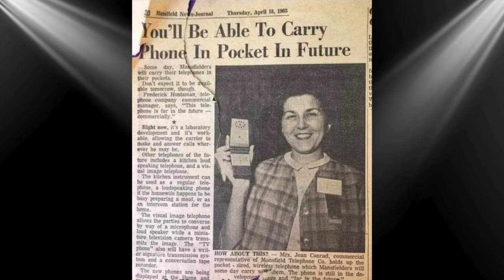40 Wonderful and Rare Historical Photos That Might Surprise You ‼️ 😮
Don't forget to do one good deed today, because what you do now will become history in the future!

Historical Photos
Rare Historical Photos
History in Pictures
Historic Moments in Photos
Collection of Historical Photos
Rare Old Photos
Rarely Seen Historical Photos
World History in Pictures
Important Events in Photos
Black and White Historical Photos
World History
Amazing Historical Photos
Famous Historical Images
Historical Photography
World War Photos
World Historical Photos
Inspirational World History Photos
Historic Moments in Images
Iconic Historical Photos
Historical Event Photos
Mysterious Historical Photos
Famous Historical Photos
War History Photos
American History Photos
European History Photos
Cold war History Photos
Prehistoric Photos
20th-Century History Photos
19th-Century History Photos
American Civil War Photos
Historic Portraits